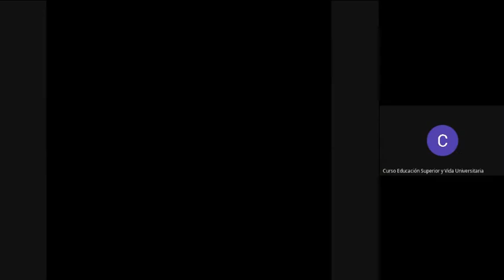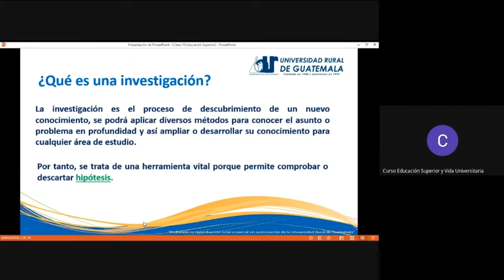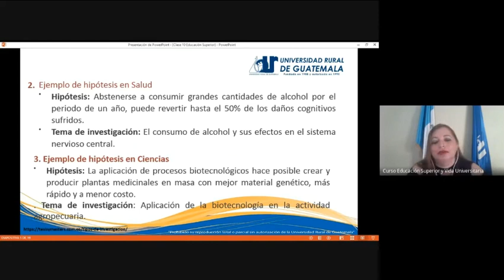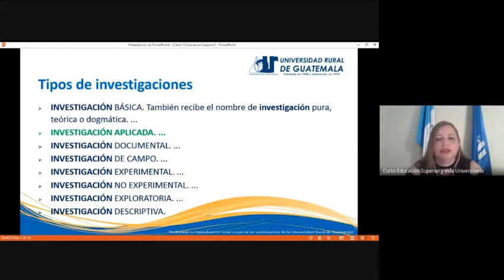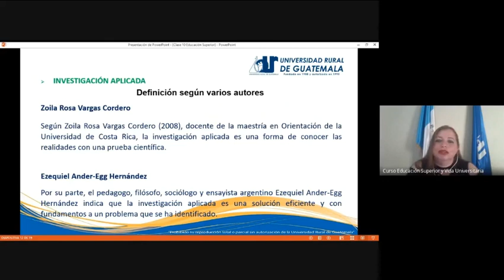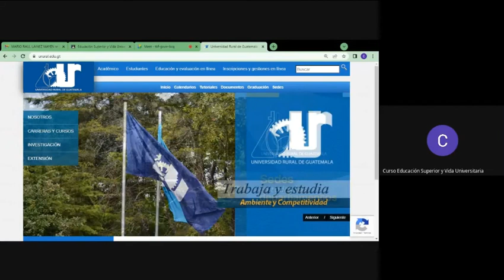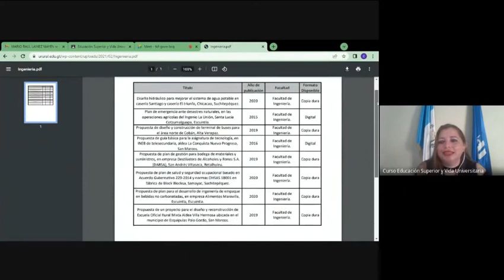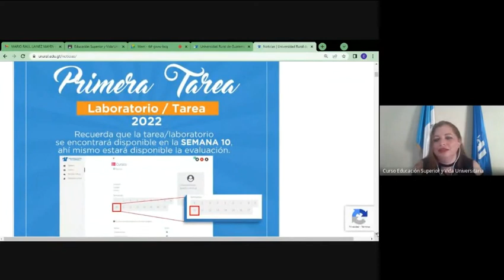Educación superior y vida universitaria clase 10 (URG 2022)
La investigación